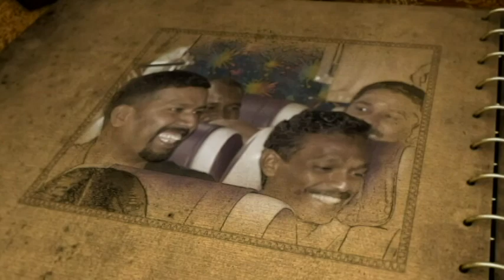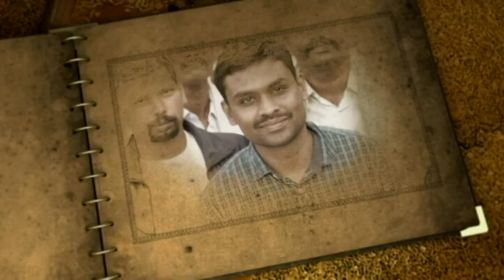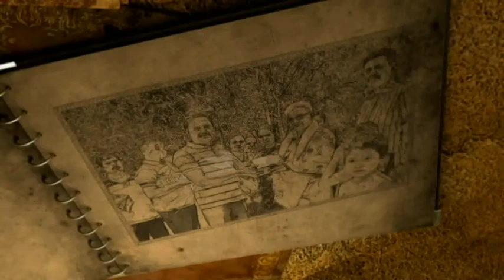Produce 3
ANJAC STAFF CLUB MEMORABLE MOMENTS (2016-17)